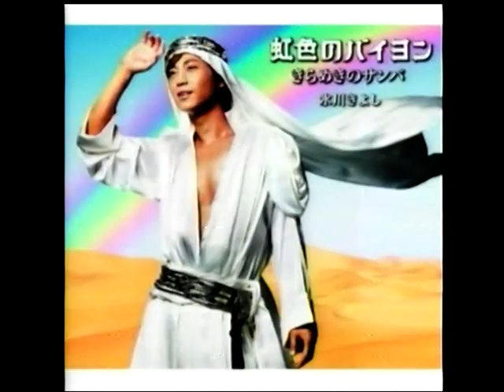松王子-虹色のバイョン.mpg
貝斯特之友松王子-虹色のバイョン